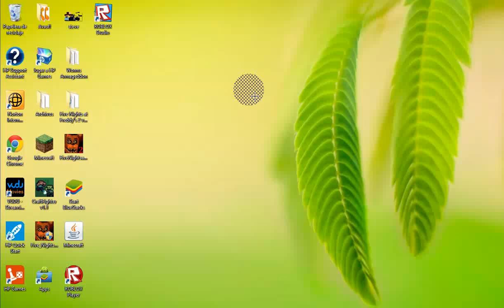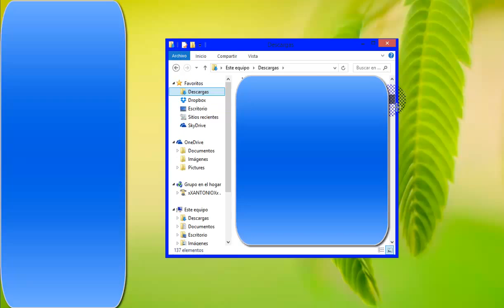Como Descargar Five Nights at Freddy's 3